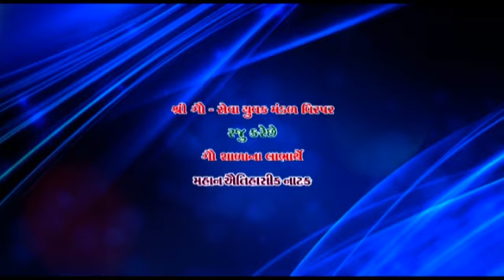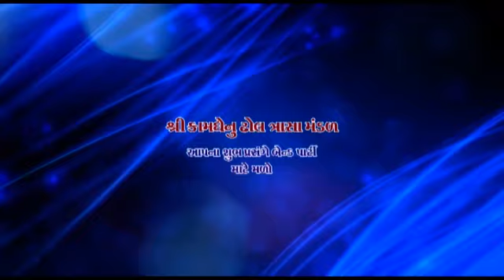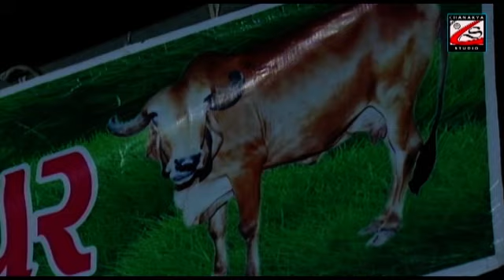Natak -2019- Hothal Padamni PART-1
Virpar(gausala)